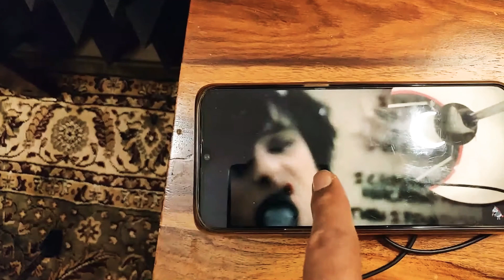Rock mashup drumcover by a 4 year-old Drummer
drummerboy Joey played Drums on multiple songs back to back.